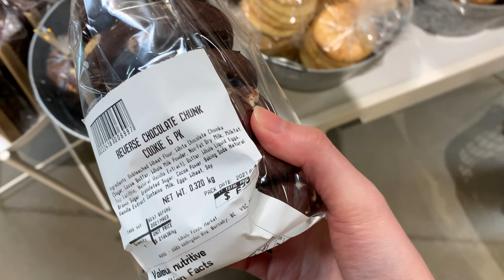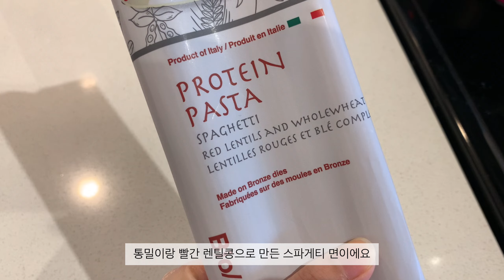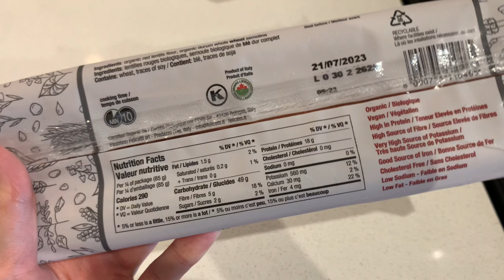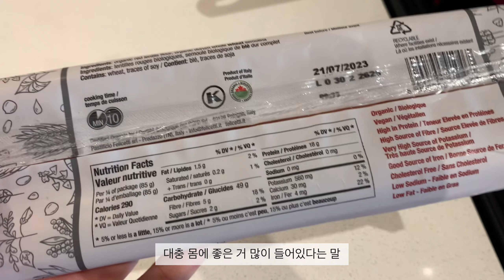크로크무슈 사 먹고 🍅토마토 마리네이드 만들어서 파스타 해 먹었어요 | 캐나다 일상 브이로그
안녕하세요~
이번에는 인터넷에서 보고 정말 먹어보고 싶었던 토마토 마리네이드를 만들어봤어요.
만들기는 간단한데 엄청난 맛을 가진 음식이였어요. 다 만들고나선 그걸로 파스타 만들어서 먹었는데 정말 맛있었어요🖤

캐나다 일상 브이로그예요. 재밌게 봐주세요 :)